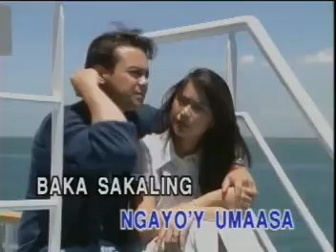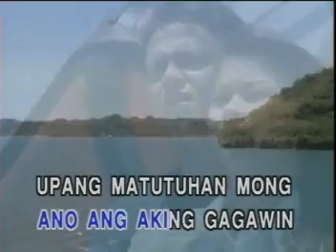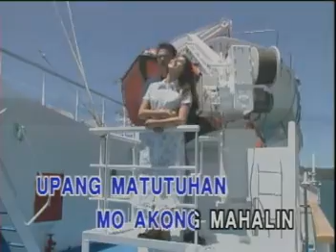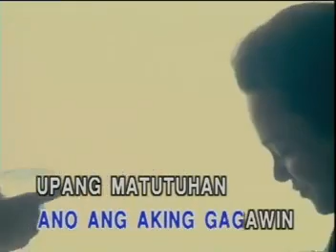01. SANA'Y BIGYAN MO NG PANSIN - J. Brothers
VCD Title: Philippine Songs, Volume 38
Released Date: October 7, 1997
VCD Catalog: VCD-PH-38
Record Label: Precision Audio/Video Service, Inc.